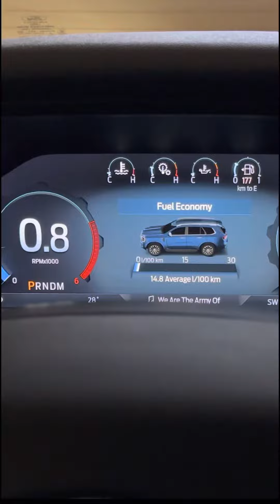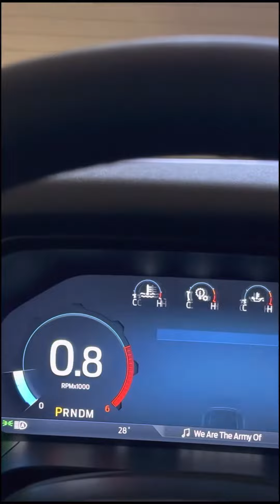Ford Everest walkaround | 4K video | quick look